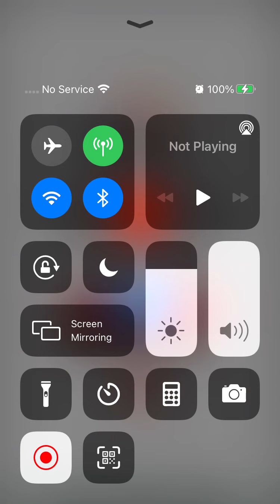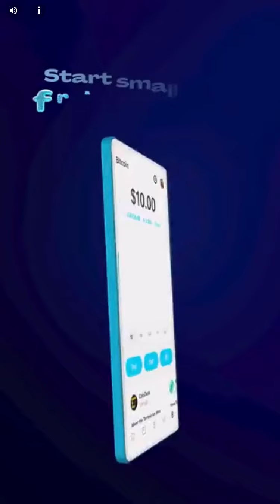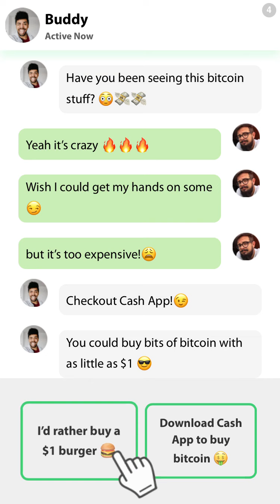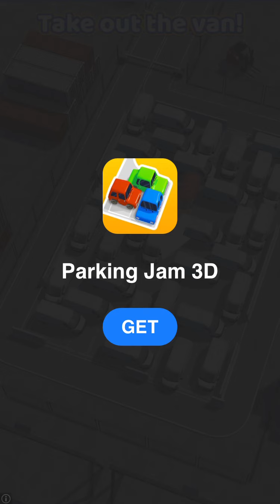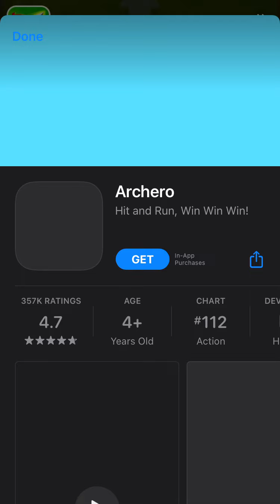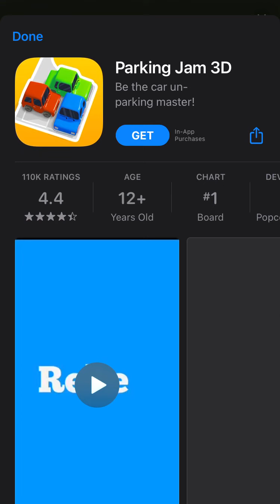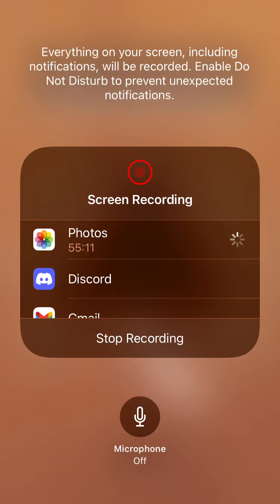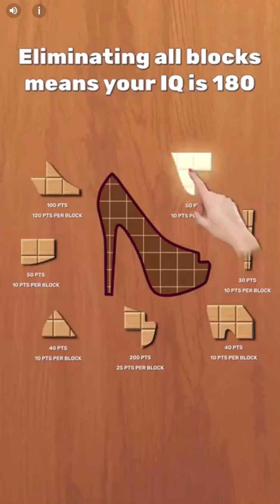Fourteenth Gameplay of Power Painter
A lot ads we’re watched in this vid…. ;-; (just infinite ♾)

Kinda long part, Big movie!! 🍿 🎥